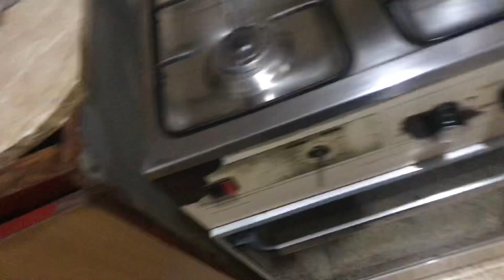Mini Vlog || Ghar k kaam || Daily Routine Home Chores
pakistan
pakistaniyoutuber
tiktokpakistan
youtuber
pakistani
pakistanyoutubearmy
pakistanicelebrities
instapakistan
madeinpakistan
facebookpakistan
islamabaddiaries
pakistanzindabad
karachifashion
browngirls
Indianvlogger
India
pakistan vlogs
Daily routine vlogs
Family Vlogs
Grand party
Grand party celebration
Sistrology
Naush kitchen vlogs
Zulqairnain sikandar vlogs
Sourav joshi vlogs
Desi moms
Indian moms
Pakistani moms
Flying beast
Depika ki duniya
Saba Ibrahim
Shoaib ibrahim
Abdul malik fareed
morning routine
productive morning routine
6am morning routine
5am morning routine
healthy morning routines
healthy habits
morning routines 2023
productive vlog
aesthetic vlog
aesthetic productive vlog
summer vlog
productive routine
6 am morning routine
Diligent morning routine
Daily morning routine
Productive mornings
Morning motivation
Healthy start
Healthy habits
Mindfulness

Aslamo alikum my YouTube family and friends in this video you will find fun dailyvlog dineout restaurant pakistan youtubevideo youtuber zayanmultiverse youtuber I hope you enjoyed the video. It's how we know how much you enjoyed the video and how it helps us bring similar ideas. Hope you guys love my vlogs and also subscribe my youtube channel for more funny content and also suggest new ideas in comment section See you around here or next video, follow us!